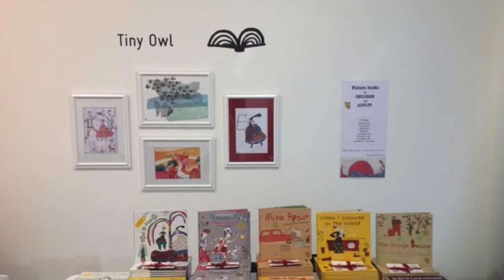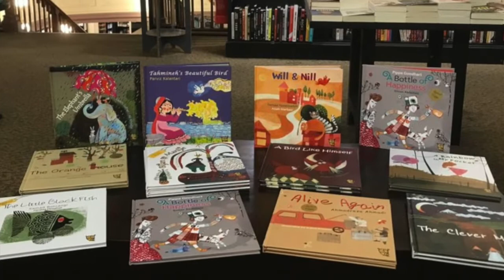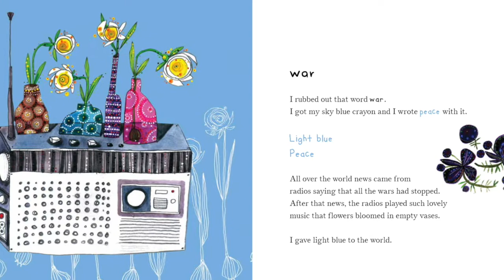Tiny Owl books are going to America!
Tiny Owl is flying to the United States! Publisher Delaram Ghanimifard explains how the company started, and its mission to create beautiful, inclusive picture books for everyone. Discover Tiny Owl's first books to be published in the U.S.: The Little Black Fish, Cinderella of the Nile, When I Coloured in the World, and The Parrot and the Merchant.

Produced by: Phyllida Jacobs

T: @TinyOwl_Books